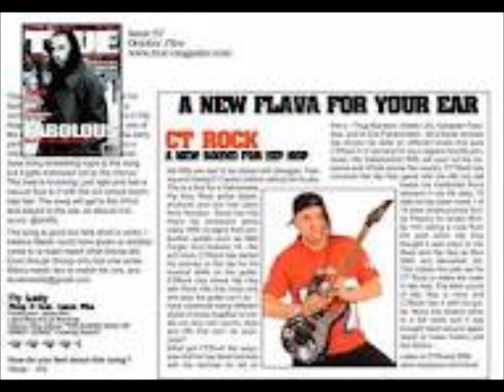GET WHAT I CAN GET! -By:CTROCK & BADD LUCK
CTROCK THE HIP HOP ROCK GUITAR PRODUCER!